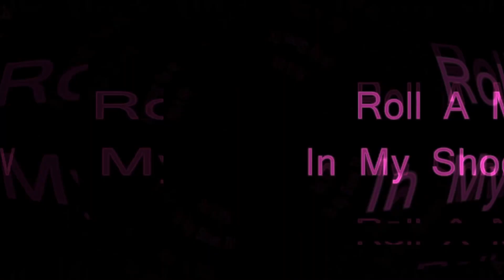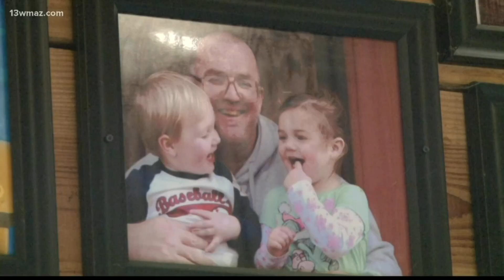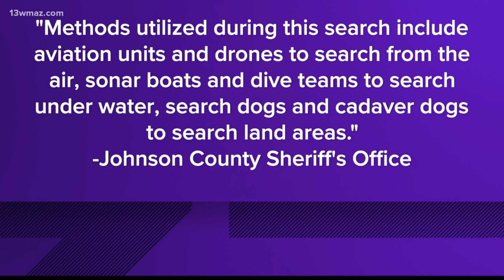The Disappearance Of Don Hightower